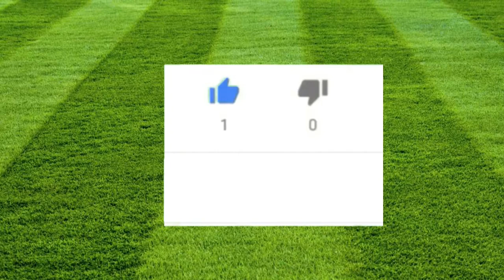PRONOS PRONOSTIC DU DIMANCHE 3 FEVRIER GRATUIT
2 sur 3 samedi, c'est pas mal.
Par contre ce dimanche, c'est des pronos avec de bonne côte mais aussi du risque.
Alors attention à vos mises et bon match.